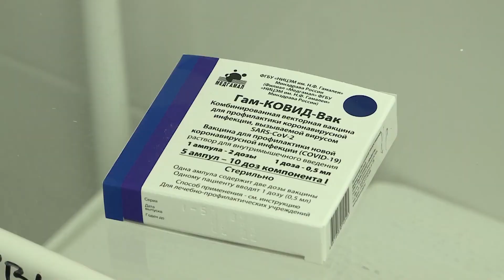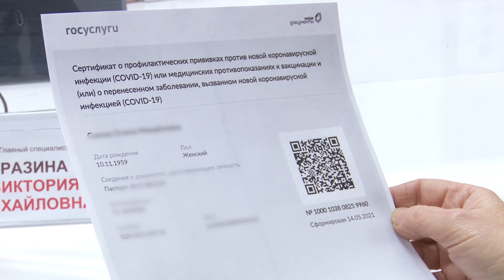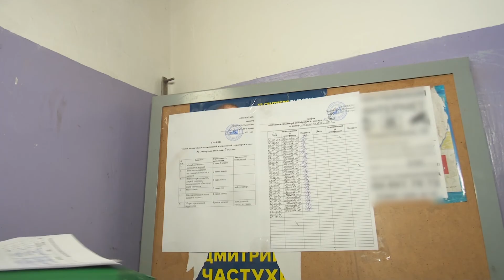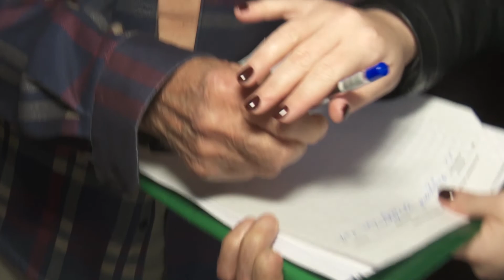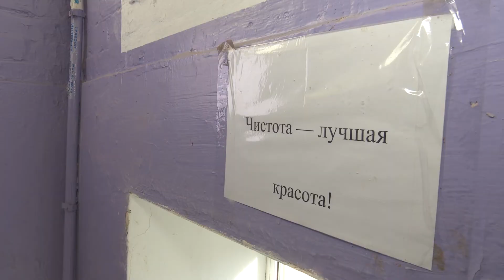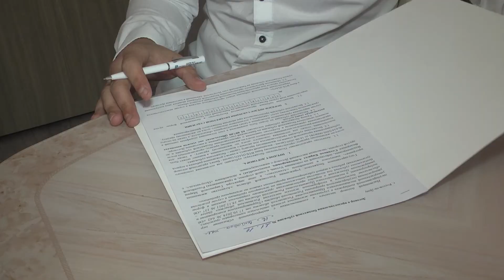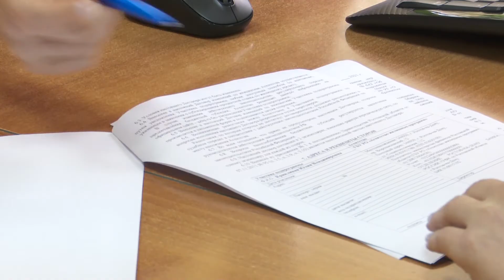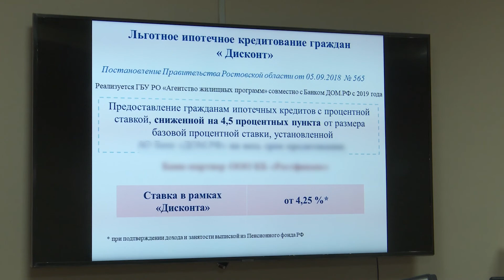Жили-были-на-Дону 25.11.2021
Бумажные сертификаты о вакцинации с QR-кодом теперь выдают в МФЦ. Вакцинация от коронавируса людей в возрасте 60+ стала обязательной. Дезинфекция подъездов по-прежнему обязательна. Вот уже 10 лет в нашем регионе работает программа субсидирования процентной ставки по жилищному кредиту. Об этом и не только расскажем в программе «Жили были на Дону».